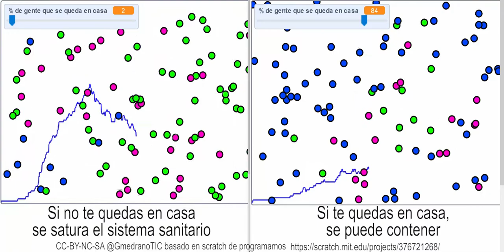Use of Clones, simulating pandemia curves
Simulacion COVID19 Scratch GmedranoTIC